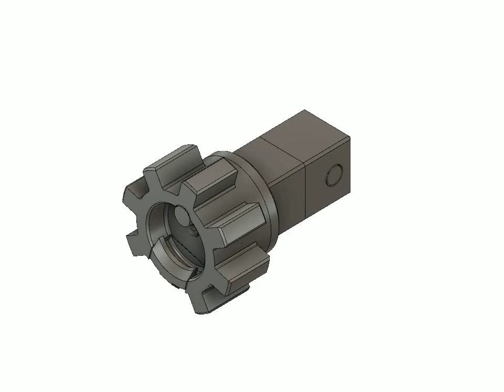Bolt-face Tow Hitch Cover Assembly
Assembly and operation of the Bolt-Face Tow Hitch Cover.